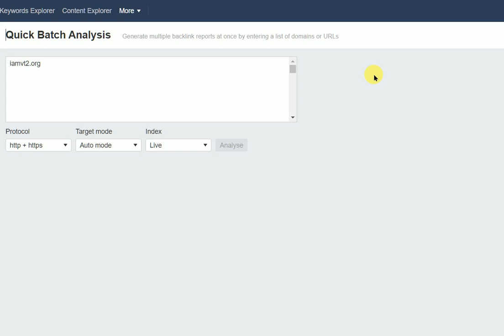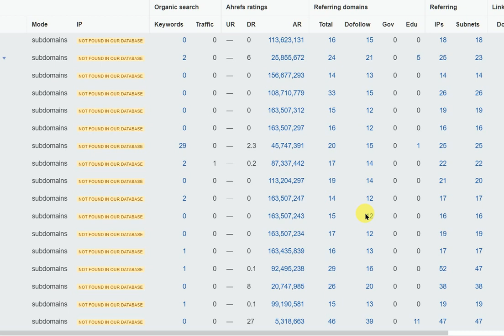Best Domain Edu Backlink Buy Today Buy Expired Doamin | Old Website List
gov Backlink doamin Buy Now
.edu Backlink Domain List